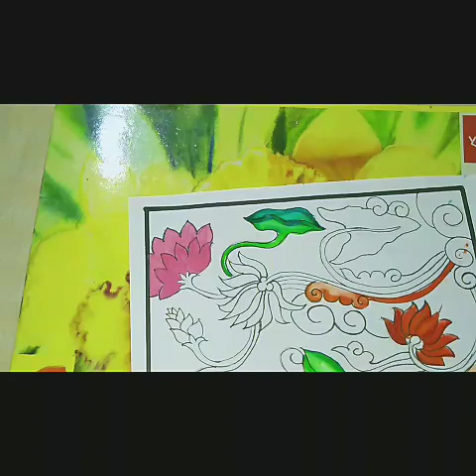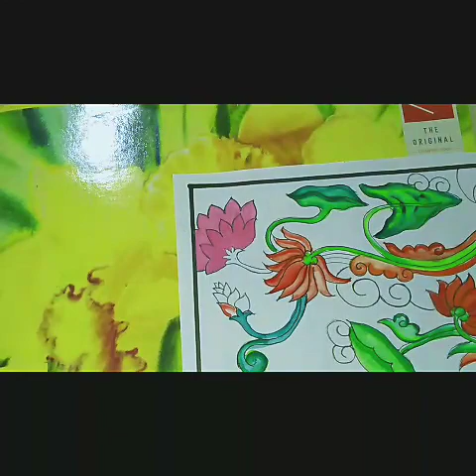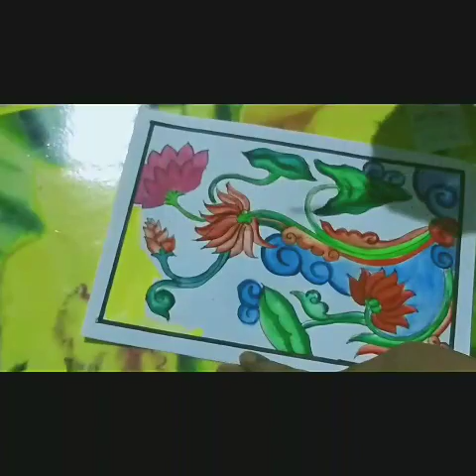Kerala mural painting with artist water colour